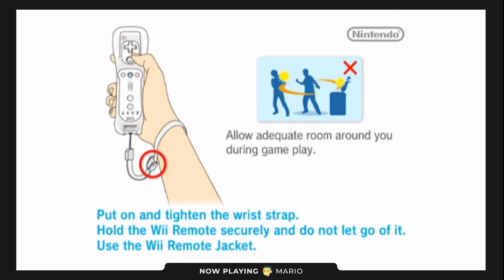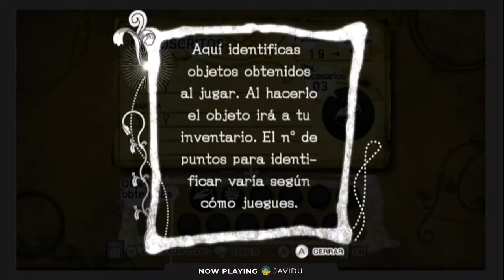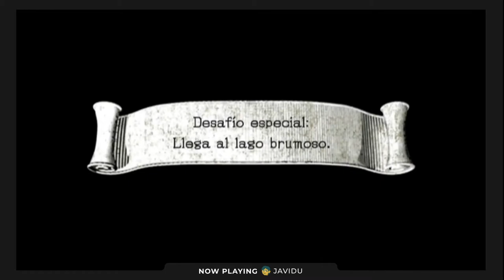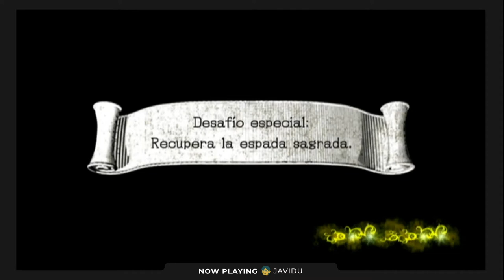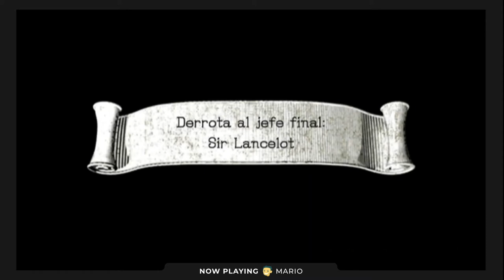Sonic and the Black Knight | 01 | La Historia de Archie Comics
En este capítulo de Xenomenoide, nos adentramos a un juego que hizo un poco de polémica en su tiempo, con un Sonic con espada, sin embargo, el juego es divertido y rápido, menos para nuestro compañero Javidu.

Seal: vinsel_castro
David: dc.alley
Mario: mariiokennedy
Javi: javierdernt

Xenomenoide

Xenomenoide